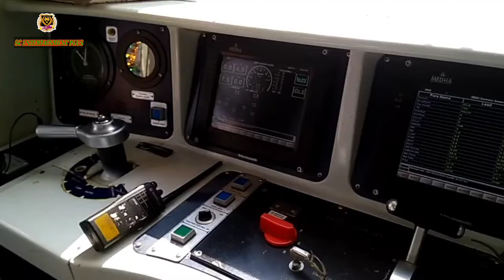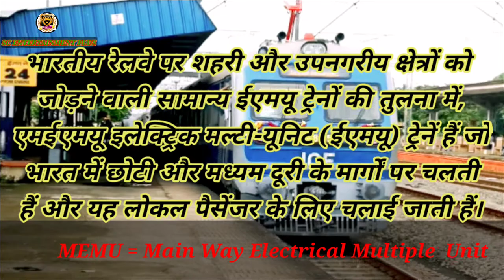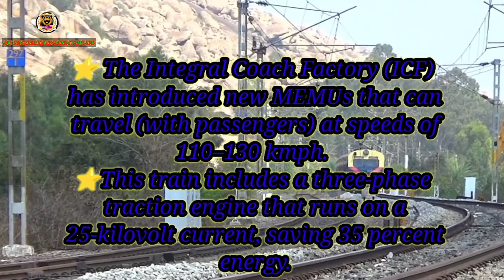जानें - क्या है DEMU और MEMU ट्रैन, और इन दोनों ट्रेन में अंतर और समानता क्या है?Part-22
रेलवे रोचक तथ्य और रेल इतिहास

जानें-IR में DEMU और MEMU ट्रैन क्या है और इन दोनों ट्रेन में क्या अंतर और समानता हैं?

भाग-22, EP.56

Indian Railway Khabar

Technical Information

EP.56

Part-22

EP.56. Updated On 18/02/22

डेमू ट्रेन का मतलब होता है डीजल मल्टीपल यूनिट। यह ट्रेन डीजल इंजन से चलती है। इसके अलावा मेमू में फुट रेस्ट नहीं होता है और यह सिर्फ उन्हीं रेलवे स्टेशनों पर रुकती है जहां प्लेटफार्म होता है, जबकि डेमू ट्रेन में फुट रेस्ट होता है।
तो अधिक जानकारी हेतु इस वीडियो को पूरा देखें.

Prashant Singh (Singh Creation)

singh_Creation 81

Dear Viewers,

              We are presenting a new series video which is related to Rail/Train called Railway Series. We are accepting your valuable opinion which may help to improve myself in upcoming video.

[SC ENTERTAINMENT PLUS] Team